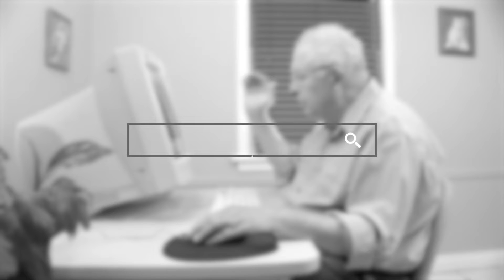Не хочу жить с Путиным \\ Коронавирус объявлен пандемией \\ Wylsacom сбрил бороду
Главная тема прошедшей недели – обнуление. Эмоции так захлестнули жителей страны, что преодолели чебурнет и вырвались наружу. Это как дела в интернете. Обнулённый выпуск